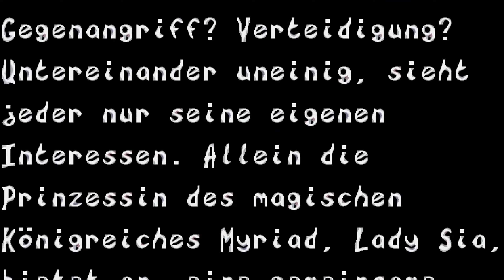Lady Sia Intro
Das Intro von Lady Sia.